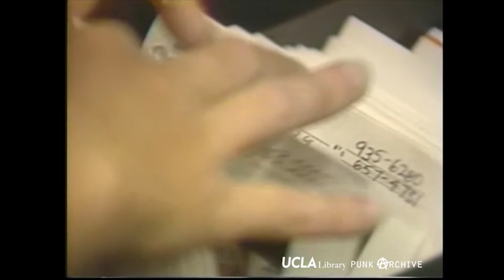Janet Cunningham's The Buttheads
This video was digitized for online presentation by UCLA Library Preservation staff and is from the Janet Cunningham Papers, part of the UCLA Library Special Collections Punk Archive.